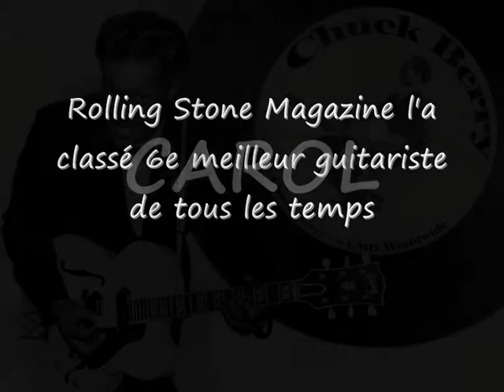Chuck Berry Carol by Jean Paul